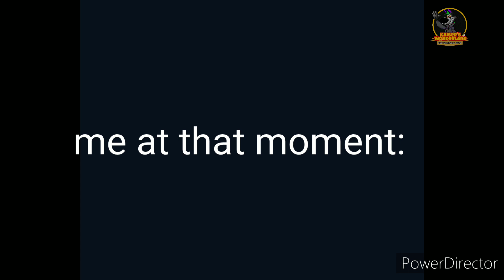STOLAS sends grettings to me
He left me. Breathless